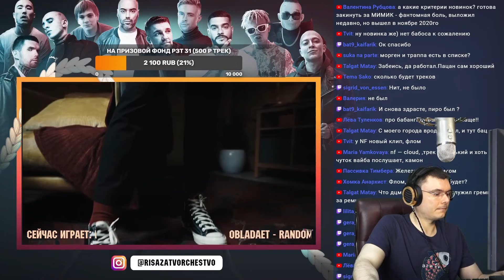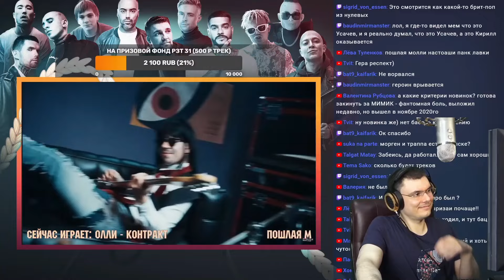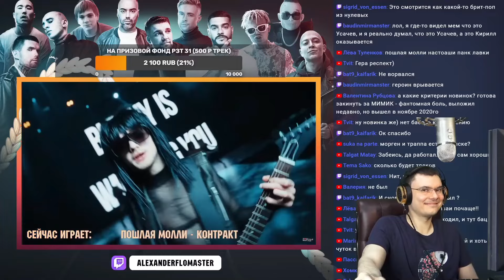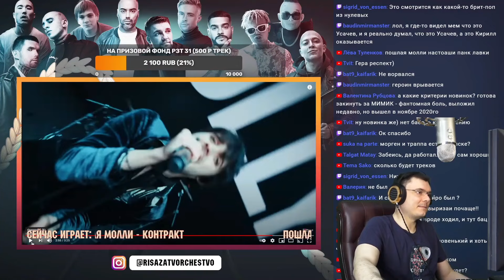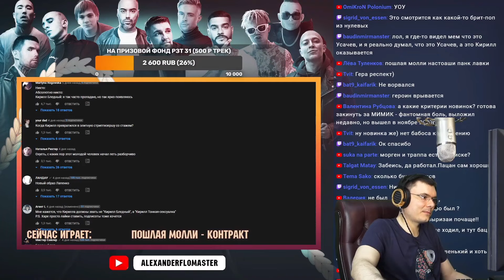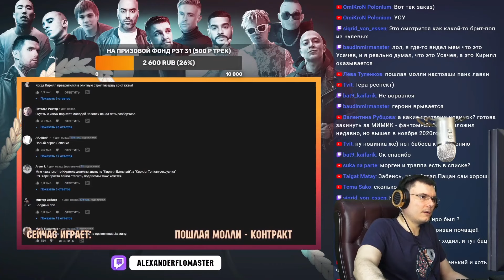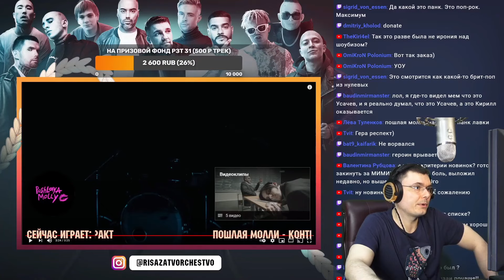ПОШЛАЯ МОЛЛИ - КОНТРАКТ | Реакция и разбор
🔥 Лучший судья 17 Независимого баттла hip-hop.ru и основатель шоу "Риса за творчество" разбирает трек ПОШЛАЯ МОЛЛИ - КОНТРАКТ (Реакция)